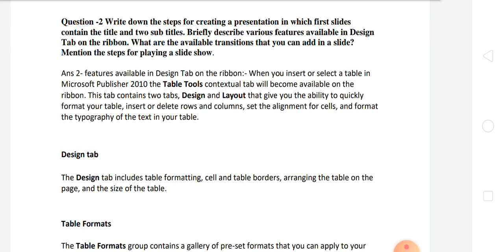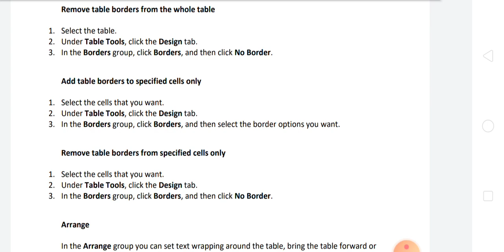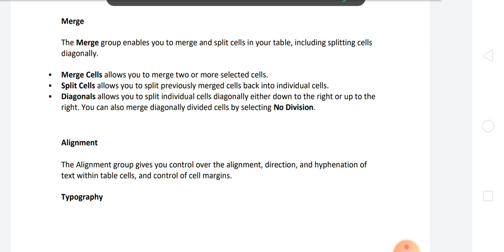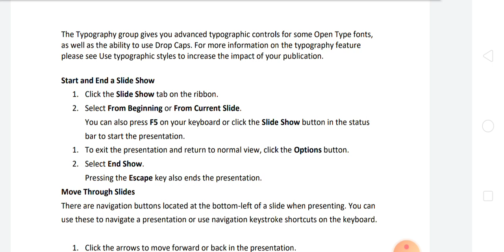Q.2 B.com programme complete applications in business paper code 52413302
Q.1 B.com programme  complete applications in business paper code 52413302
Q.3 B.com programme  complete applications in business paper code 52413302

Q.4 B.com programme  complete applications in business paper code 52413302

DU SOL B.com program 3rd semester OBE Exam ke Question ke Answer solve Hindi me and English me✍️☺️

B.com Exam computer applications is business paper code 52413302  OBE Exam ke Question ke Answer solve Hindi me and English me

B.comExamcomputerapplicationsisbusinesspapercode52413302OBEExamkeQuestionkeAnswersolveHindimeandEnglishme

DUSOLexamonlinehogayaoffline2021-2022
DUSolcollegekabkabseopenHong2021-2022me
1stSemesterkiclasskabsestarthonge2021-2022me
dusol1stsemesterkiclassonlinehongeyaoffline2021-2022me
Regularcollegekiclass kabsestarthonge2021-22

Your enquiry
B.com programme ke question answer solve exam SOL
B.com programme skin environment course computer applications is business  ki obe  exam ke question ke paper solve 2021
Paper computer applications is business ke question ke answer solve obe exam SOL du obe obe exam  ke question answer solve B.com program ke question answer solve obe exam question answer solve Hindi medium English medium all course available
B.com programme exam ke question paper solved Hindi medium English medium all subject
BCom program third semester obe Exam question answers solve paper code 52413302
Computer applications is business

डेटाबेस प्रबंधन प्रणाली से आप क्या समझते हैं क्या डाटा बैक प्रबंध प्रणाली किसे संगठन के लिए पारंपरिक फाइल्स टीम से बेहतर अपने जवाब के लिए कारण भी दीजिए

ms Excel मैं कितने प्रकार के ग्राफ उपलब्ध है होते हैं वर्कशीट में ग्राफ बनाने के चरणों की व्याख्या कीजिए उपयुक्त उदाहरण देकर मिश्रित सेल्फी सिंह और एल्बम लूट सेल्स डेफिनेशन के बीच अंतर स्पष्ट कीजिए

यह कैसी राज्य टेंशन बनाने के चरणों को लिखिए जिसमें पहली इस टीम में सिर्फ और दो स्पर्शी शक है

.. ..*Future Study*.